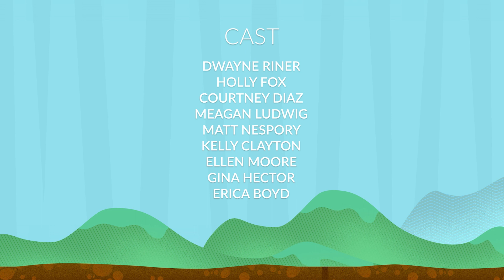Conductor Carl & Friends In Step Week 8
Mia learns how she can use her power to help farmer Faith!